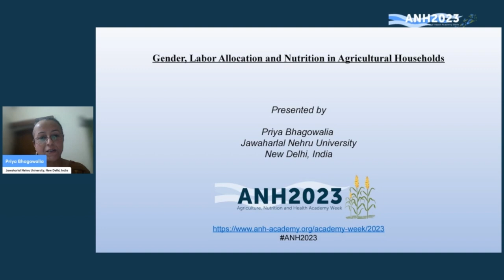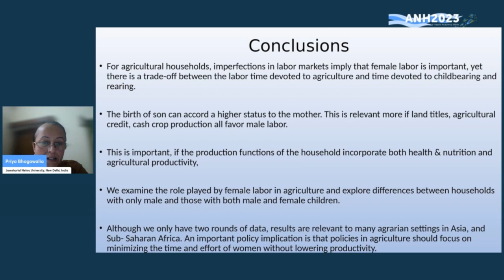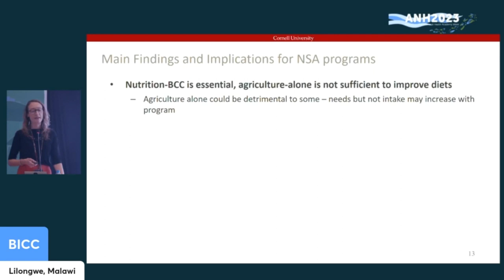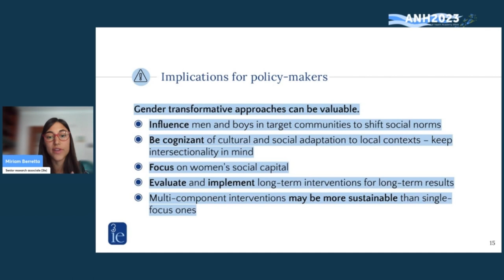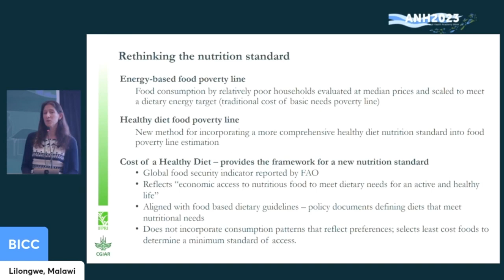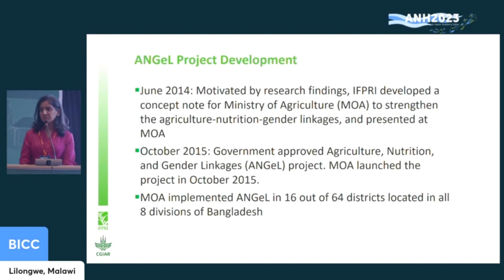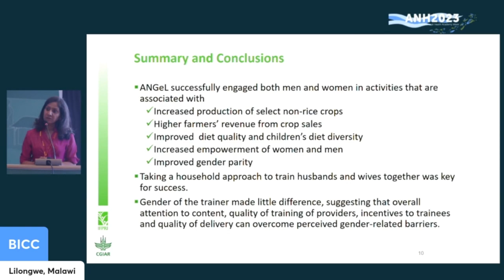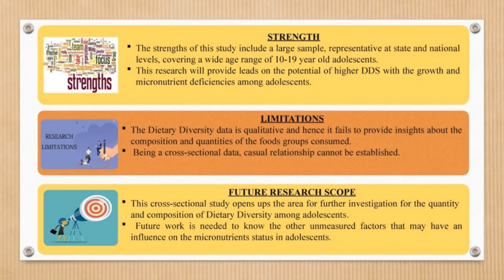ANH2023 Research Conference: Equity in Agriculture, Food Systems, Nutrition and Health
Watch the recording of the ANH2023 Research Conference Parallel Thematic Session E: Equity in Agriculture, Food Systems, Nutrition and Health